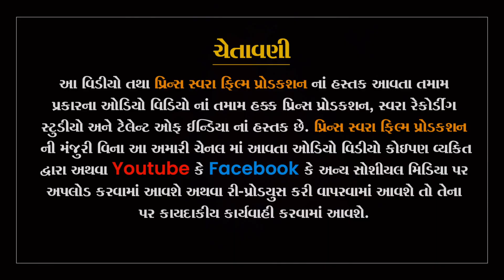પરેશ ભંગી મહેસાણા